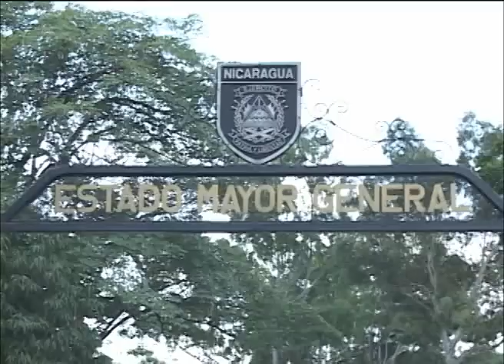Ejército se rinde a Ortega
Se consuma la reelección del general Avilés por un segundo período que extenderá su mando hasta 2020